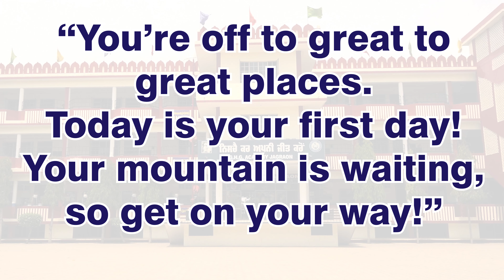Welcome Party @ GHG Academy Kothe Baggu Jagraon M. 98556-12227